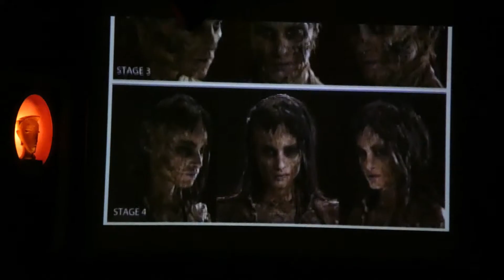Horror Make Up Show at Universal Studio 2020